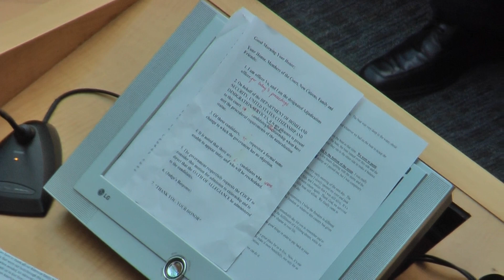00188.MTS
arizona American naturalization